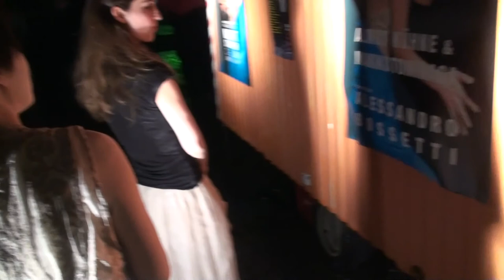NACHTSTIMMEN 2014 Moers : Almut Kühne & Makiko Tominaga (Berlin)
Bauwagen Konzert im Rahmen von  "avant moers festival"